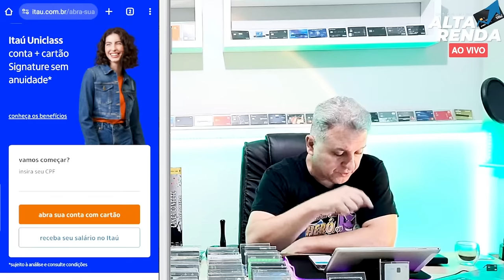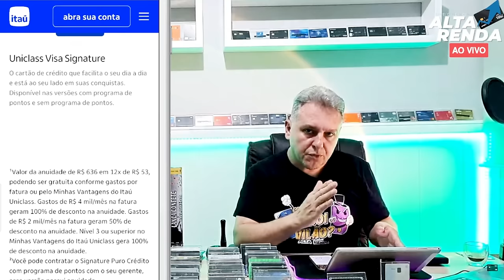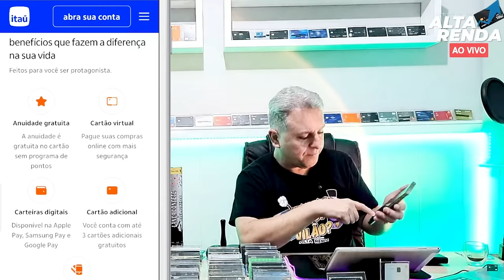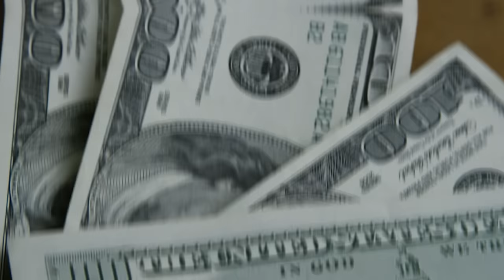💳AGORA ITAÚ UNICLASS COM MENSALIDADE GRÁTIS E CARTÃO SEM ANUIDADE COM PONTOS. LINK NA DESCRIÇÃO